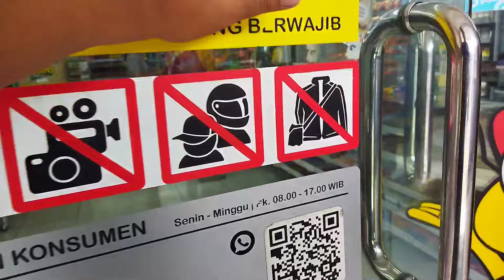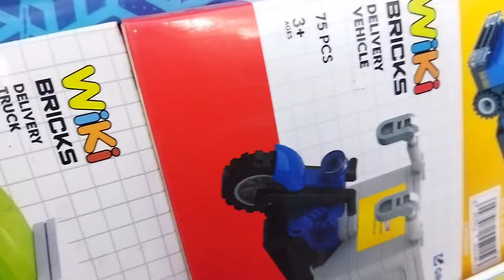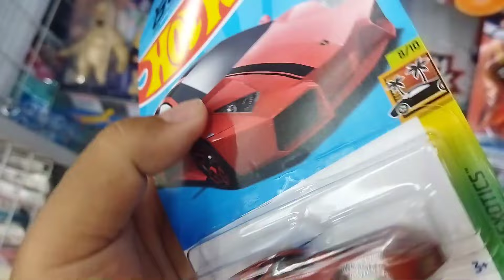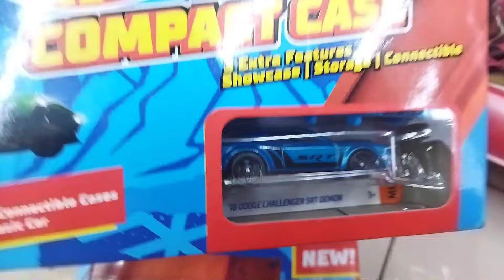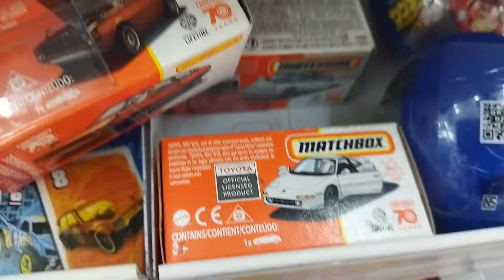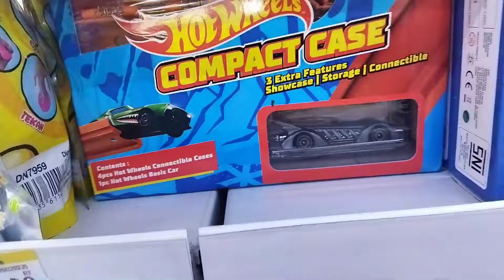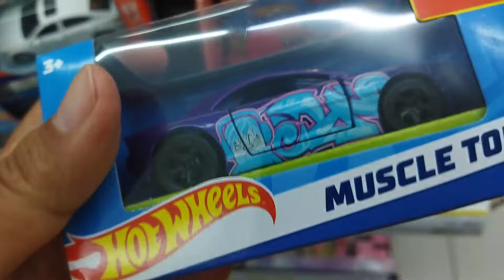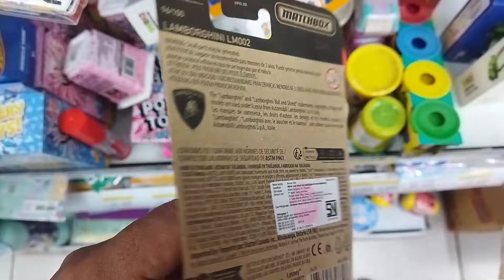Ngevlog || Hunting Hotwheels di Domar dan Alfa di 2024 || Akhirnya nemu hot itemnya hotwheels 💪☺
Kali ini ogut ngevlog hunting hotwheels di Indomaret  Alfamidi dan Alfamart pertama di 2024
Ogut serok sepasang hotwheels dan Matchbox

Yang menarik ogut masih nemu FnF women of fast dan Hotwheels Wagon Series

Ogut serok yang ogut suka dan selera ☺

Hasil Hunting :
Hotwheels kool kombi mooneyes
Matchbox Mitsubishi 3000gt